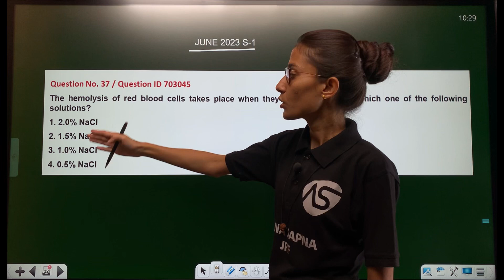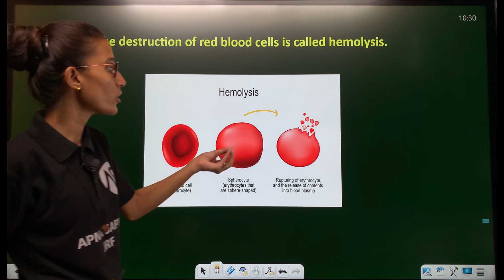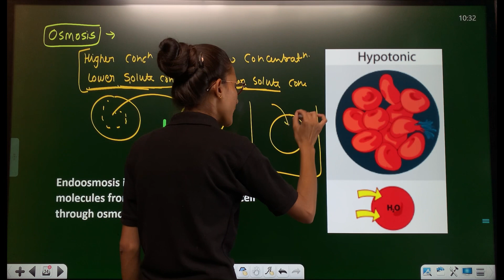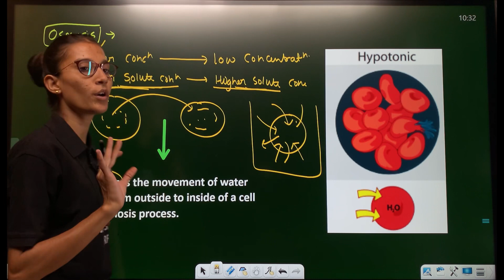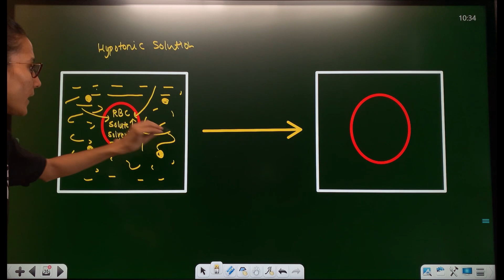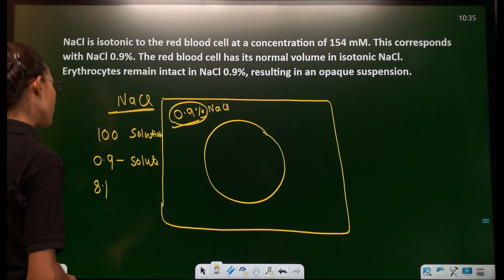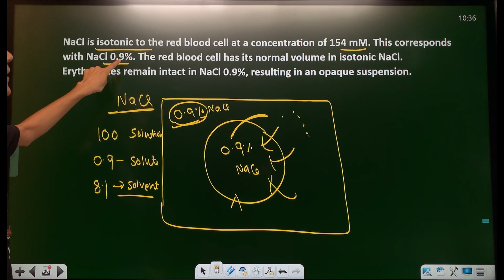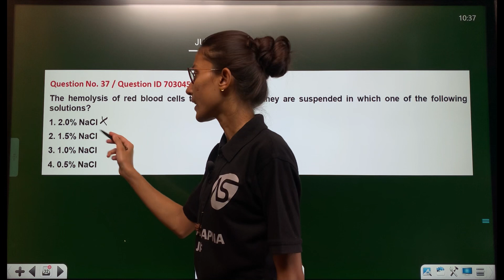Part - B PYQs Practice || CSIR-NET DEC 2023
VIDEO TOPIC :- Part - B PYQs Practice || CSIR-NET DEC 2023